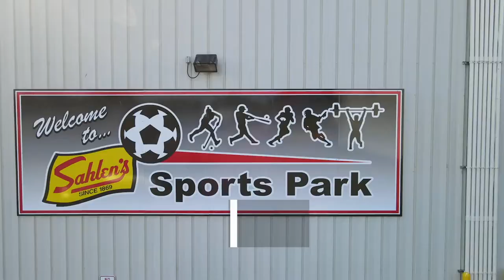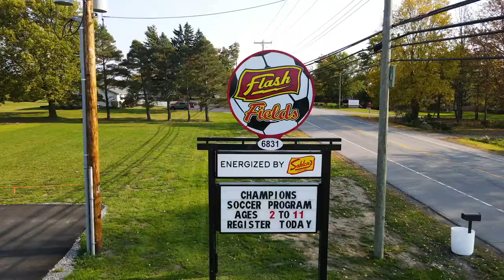7070 Seneca St. Elma, NY 14059